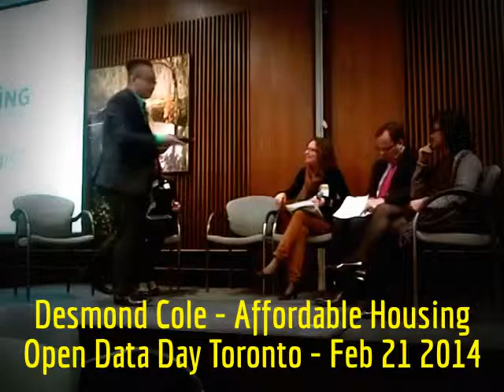HiMY SYeD -- Desmond Cole, Affordable Housing, Open Data Day Toronto 2014, Friday February 21 2014